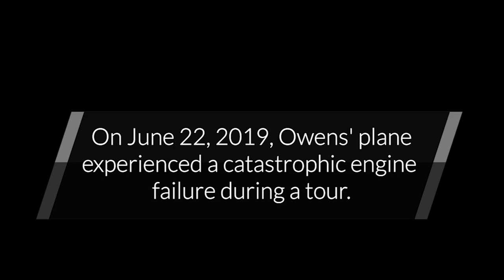A Passion for Flight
When Senior Airman Phil Owens isn't working as a crew chief in the Virginia Air National Guard, he's giving aerial tours of Acadia National Park in Maine. Just two weeks after starting the tour job, he experienced catastrophic engine failure and had to perform an emergency off-airport landing.